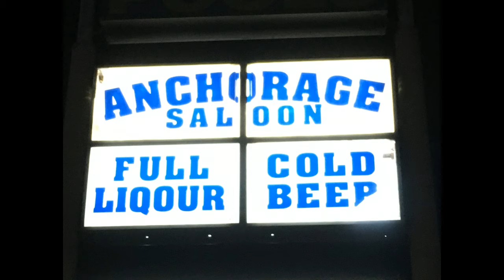Black Sun Circus -- " Cover " -- Big Balls -- (By - AC-DC) -- 01-20-2018 --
Black Sun Circus / Anchorage Saloon in Hudson, Florida  -- January-20-2018 -- Please Support The Black Sun Circus Band, Go See Them Play Live in Person -- Tip The Band,  Bartenders & Servers -- Buy The Bands Merchandise -- Facebook The Black Sun Circus Band Hit Like & Follow -- (Links Below) -- Hit Follow on This Channel From Chance to WIN Giveaways -- Facebook: ANCHORAGE SALOON - Hudson, FL. -- Hit Like & Follow -- Anchorage Saloon is a fun and Wild Place With a Full Liquor Bar  -- No Kitchen, if You Get Hungry  You Can Order in Take Out -- Equitment Used : iPhone-6S with Zoom-iQ7 Microphone on Mini boom pole / Light Stand -- Video Editing Software used Filmora Wondershare,  Put To Gether Files --  (Never Sell or Profit From this or Any Video or Audio I Record  in Anyway --- Share and Trade Freely )  --  Thanks For Watching --- Roy L.

GoTonight - Black Sun Circus - Band Info and Upcoming Events
Anchorage Saloon - Home | Facebook
› Places › Hudson, Florida › Dive Bar